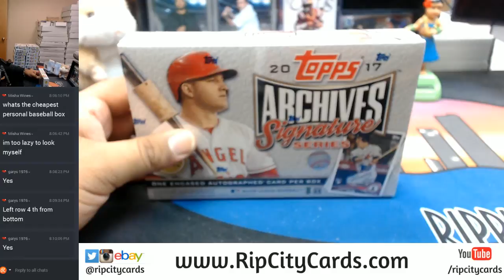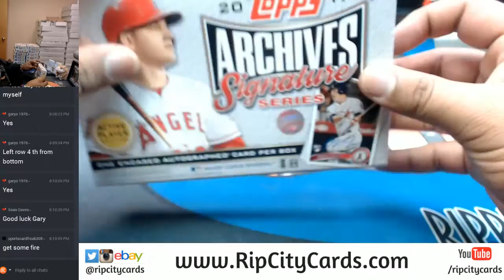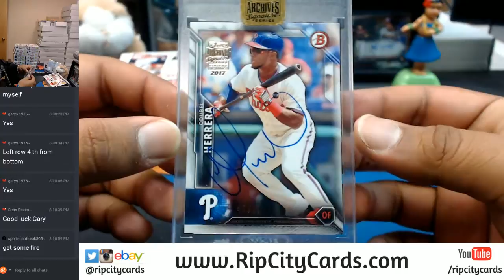2017 Topps Archives Signature Series Baseball 1 Box Personal RCC 11012017